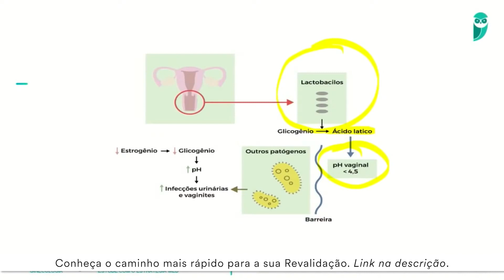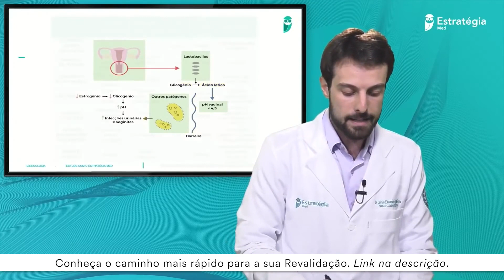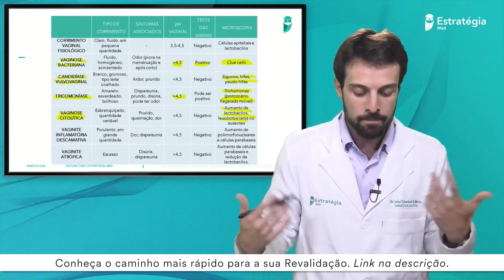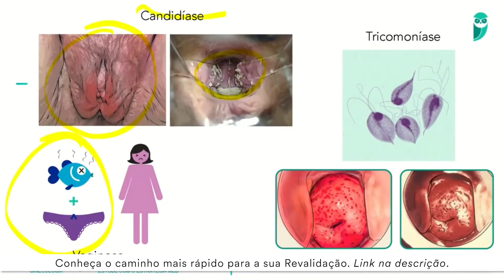GINECOLOGIA para o Revalida INEP 2021 | Principais Vulvovaginites